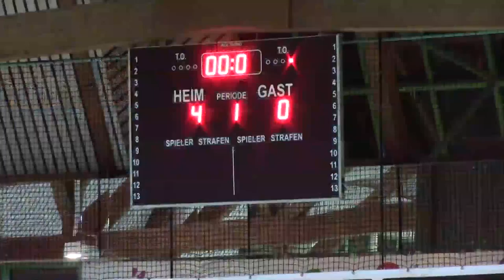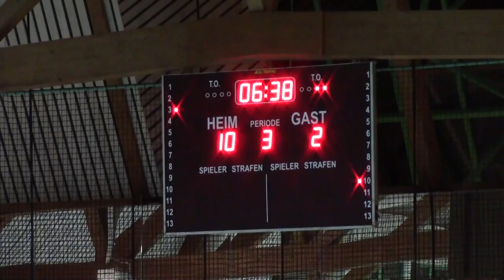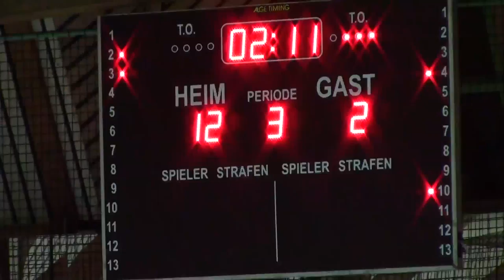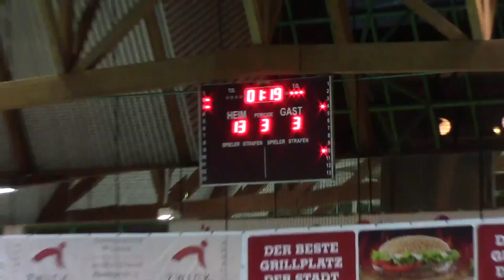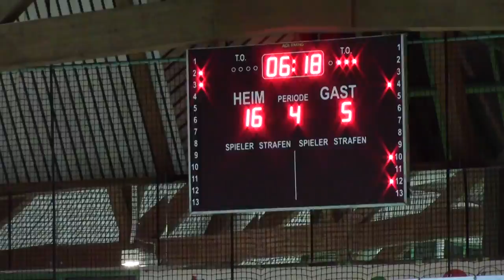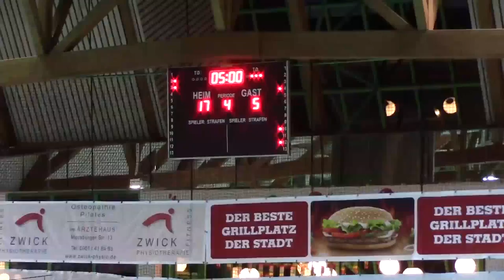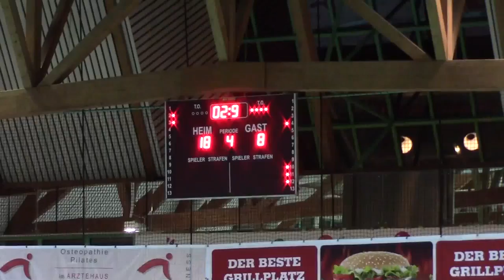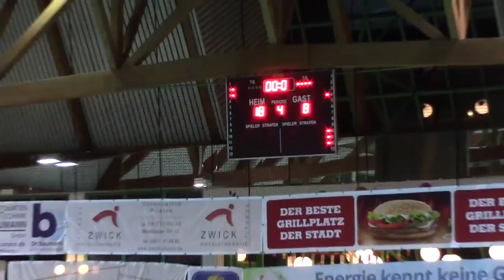Wasserball Bundesliga U17 2014/15 Weiden 18 - SV Krefeld 8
Der SV Weiden siegt überlegen mit seiner U17 Mannschaft gegen den SV Krefeld.